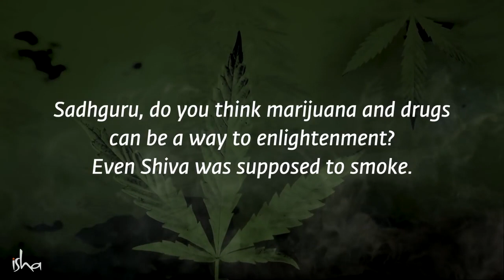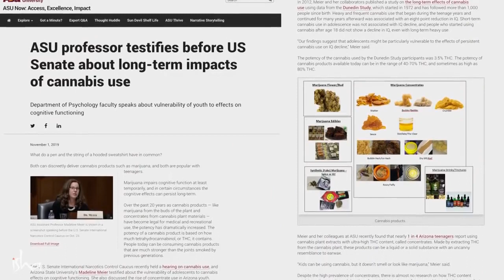Shiva Doesn't Need Drugs to Be Blissed Out | sadhguru | sadhguru videos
In a YouTube video titled "Did Shiva Smoke Weed?" by Sadhguru, the spiritual leader discusses whether Lord Shiva, one of the principal deities of Hinduism, used marijuana. Sadhguru explains that the use of marijuana was prevalent in ancient India and that it was used for various purposes, including religious rituals.

However, Sadhguru emphasizes that the use of marijuana is not a means to enlightenment. He explains that while marijuana can provide temporary relief from stress and anxiety, it can also have negative effects on the brain, including memory loss, reduced focus, and impaired cognitive function.

Sadhguru goes on to explain that true enlightenment can only be achieved through inner exploration and self-realization, not through external substances. He advises against using drugs as a shortcut to spiritual growth, as it can lead to dependency and addiction.

In summary, while the use of marijuana may have been prevalent in ancient India, Sadhguru emphasizes that it is not a means to enlightenment and can have negative effects on the brain. True spiritual growth can only be achieved through inner exploration and self-realization.

1)This video has no negative impact on the original works (It would actually be positive for them).
2)This video is also for teaching purposes.
3)It is not transformative in nature.
4)I only used bits and pieces of videos to get the point across where necessary.